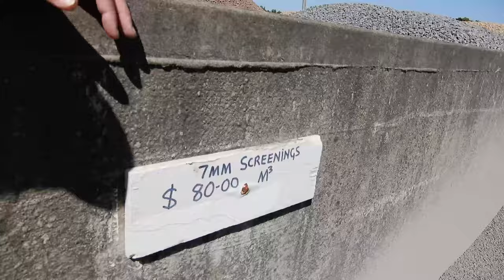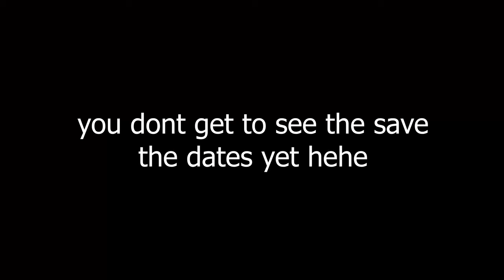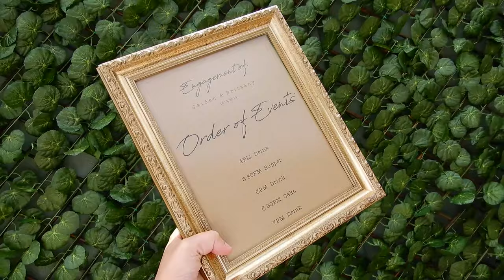VLOG | Burke's backyard part 2